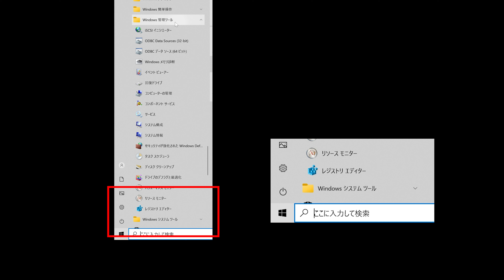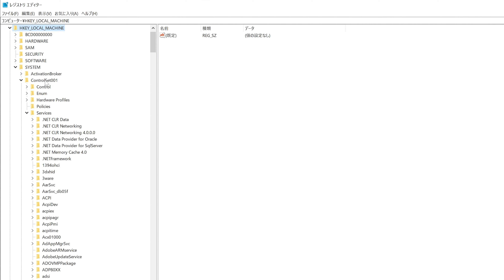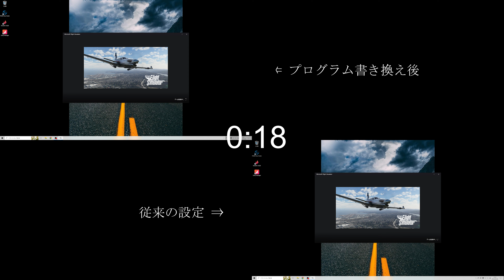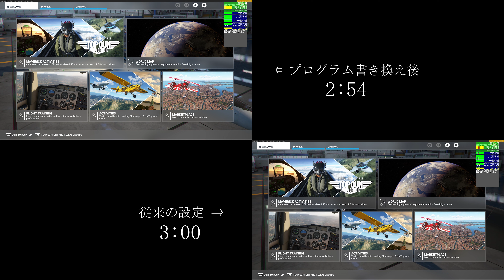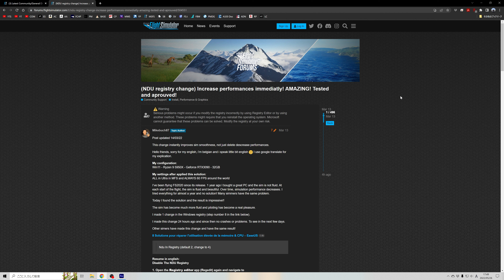【FS2020】シミュレーターを快適に？性能アップさせる方法を試してみた！ Ep.0578